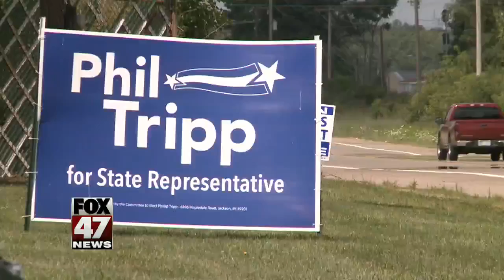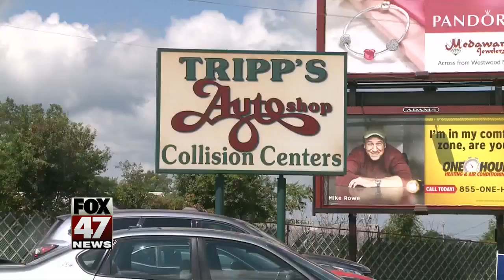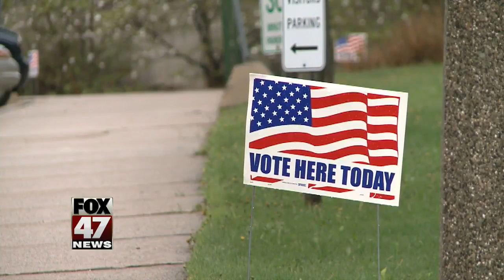Wide-Open race for a state house seat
Five candidates are running to replace Republican Earl Poleski for Jackson County's 64th House seat. Three republicans are hoping to keep the seat red.